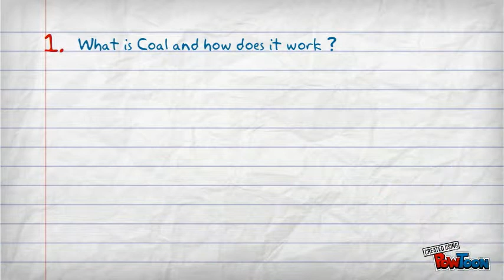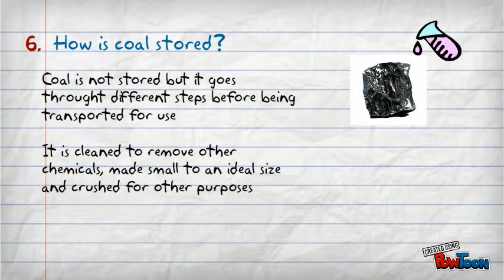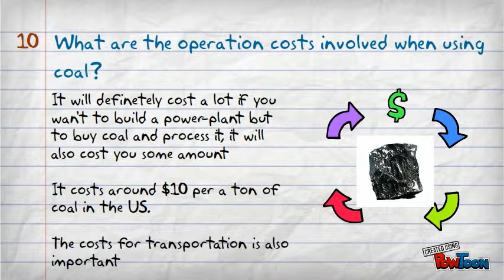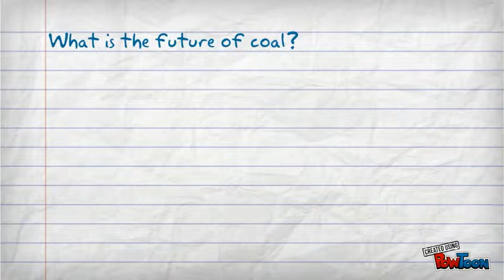18 Questions on Coal